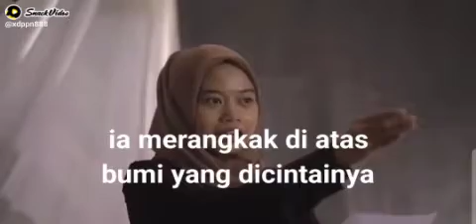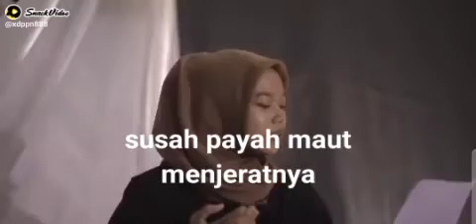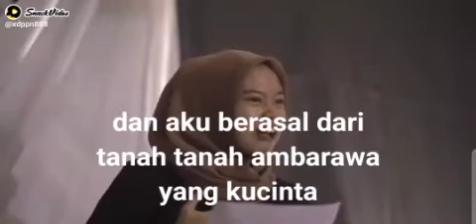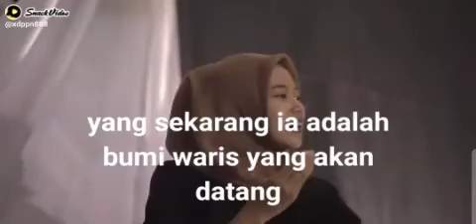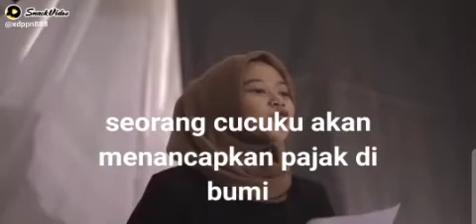Gugur karya W.S Rendra dibawakan oleh Feti Ayu